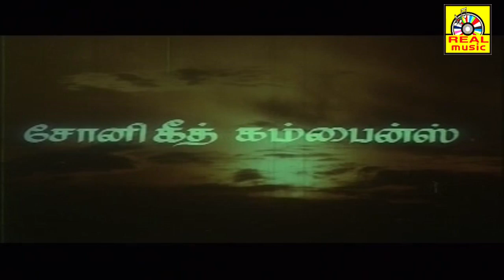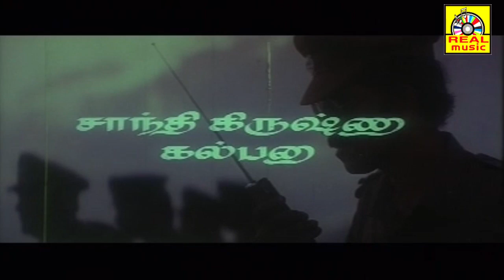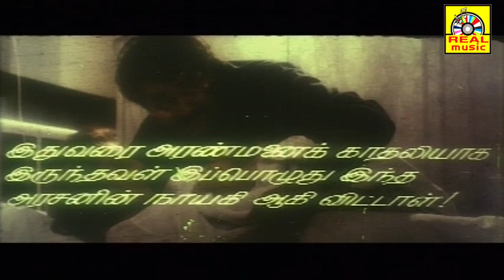Aramani Kathali Tamil Dubbed Movie| Mohanlal Super Hit Tamil Dubbed Movies